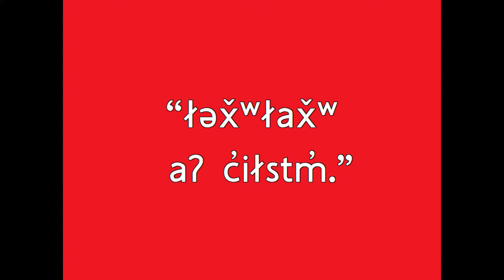Salish Word of the Day No. 145 łəx̌ʷłax̌ʷ / cherries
iʔ n̓səl̓xčin̓ sʔum̓s iʔ k̓l̓ ʕapnáʔ t sx̌l̓x̌ʕal̓t, sʔaslásq̓t, 29 sq̓ʷsus, 2019: łəx̌ʷłax̌ʷ.

Colville Salish word of the day for Tuesday, January 29, 2019: cherries